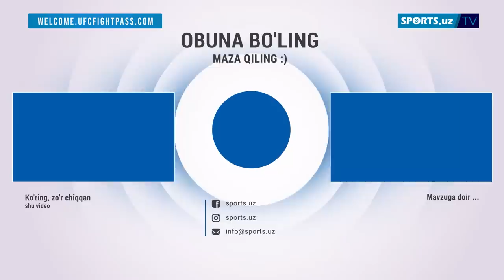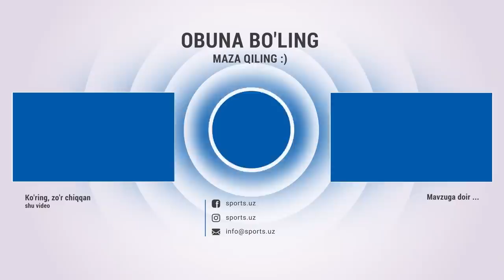UFC dagi O‘zbekiston vakili Saidyoqub Qahramonov muhim jang oldidan ochiq intervyu berdi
UFC даги Ўзбекистон вакили Саидёқуб Қаҳрамонов муҳим жанг олдидан очиқ интервью берди

Саидёқуб Қаҳрамонов UFC промоушенида ўзининг учинчи жангини ўткади. Ҳозирги натижаси икки жанг, икки ғалаба. Рақиби Саид Нурмагомедов ундан аввал бизга берган интервьюсида Қаҳрамоновни жиддий қабул қилмаётганини айтиб ўтди. Унга Саидёқуб жавоб қайтарди ва ўз устунлигини фактлар билан келтирди.

UFC жангларини платформаси орқали томоша қилинг